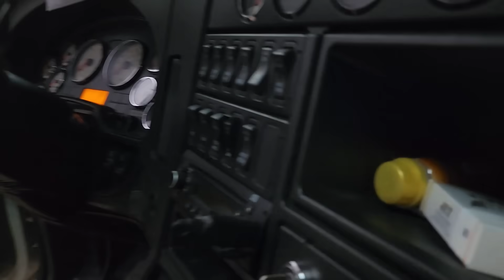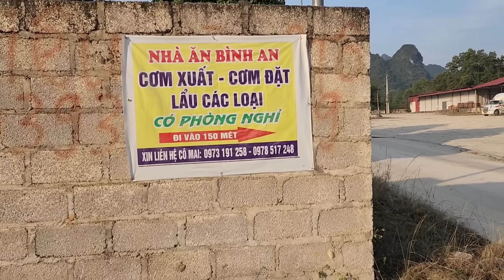Ðổ Ðèo phục hòa nguy hiểm-Cửa khẩu Tà lùng cao bằng Trung Quốc Ðêm lạnh Thấu xương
Đổ Đèo phục hòa nguy hiểmcửa khẩu tà Lùng cao Bằng Trung Quốc,Đêm lạnh thấu xương
Xin chân thành cảm ơn Tình cảm của mọi người, và những lời bình luận ý nghĩa$
Chúc Tất cả mọi người xem video vui vẻ và may mắn Trong cuộc sống$
$bản Quyền thuộc về Tuấn container
$copyright by Tuấn container. do not Reup#tuancontainer#cuakhautalung#caobang#trungquoc#deotaybac